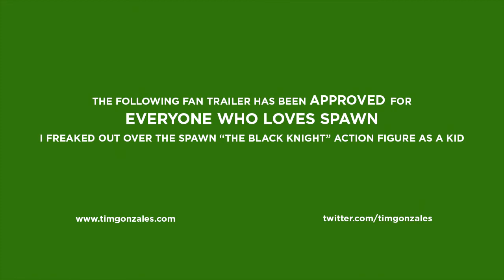NOSTALGIA FILMES Spawn 1997 Trailer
Filme de 1997 disponível em DVD e Blu-Ray na Nostalgia Filmes & Games

O assassino do governor Al Simmons é morto depois de ser traído por seu chefe, Jason Wynn. Ao chegar no inferno, Simmons recebe uma oferta para retornar à Terra se ele estiver disposto a liderar um exército do mal. Ele aceita e é reencarnado como um Hellspawn, uma versão horrivelmente distorcida de sua antiga personalidade. No entanto, Spawn serve como uma força do bem para o desespero de capanga do Diabo, um palhaço mau.